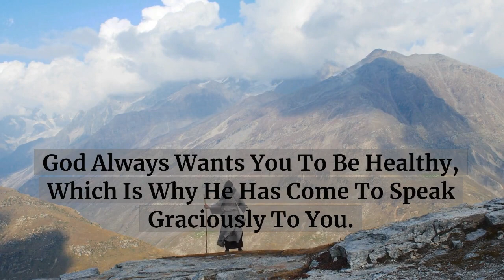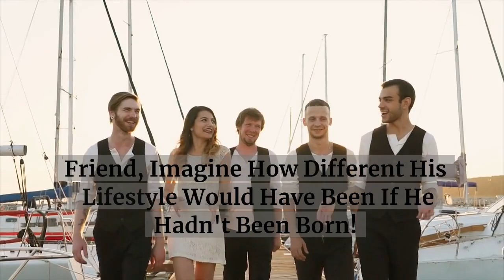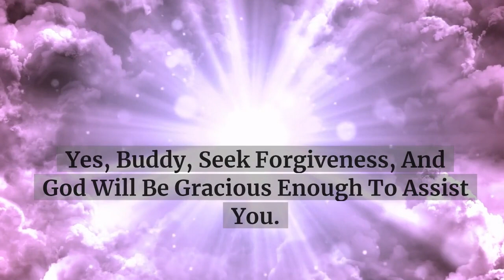🔴 GOD's Message For You .... Stop Scrolling And ACT NOW!! 💥